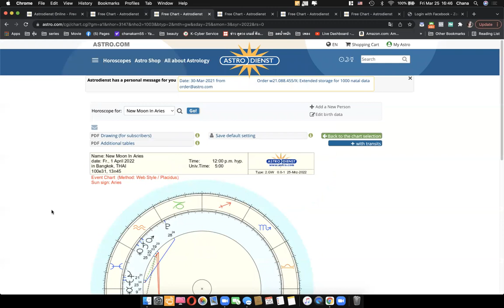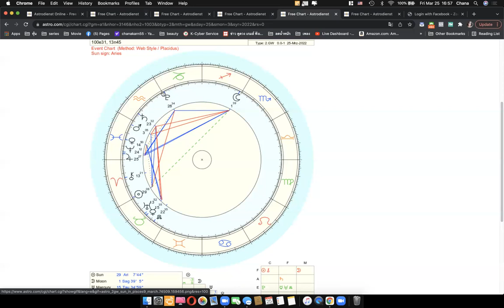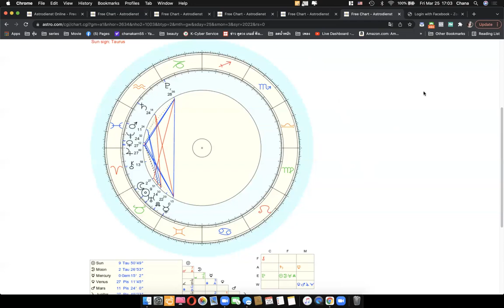ดูดวงโหราศาสตร์ตะวันตกราศีพฤษภ เดือนเมษายน 2565